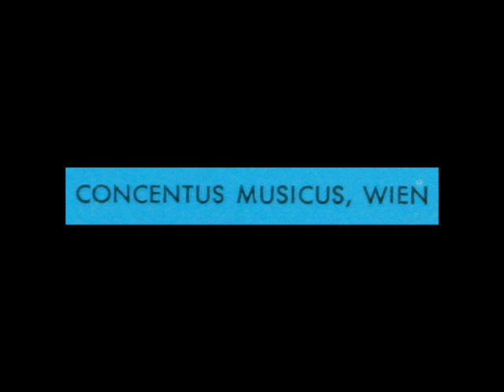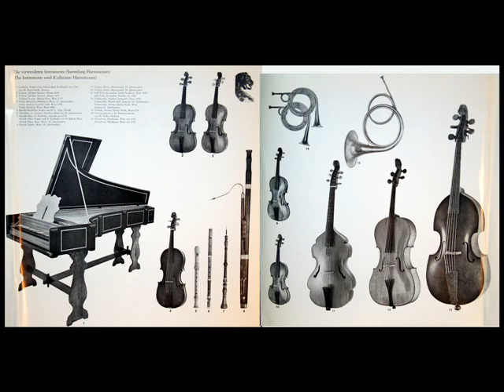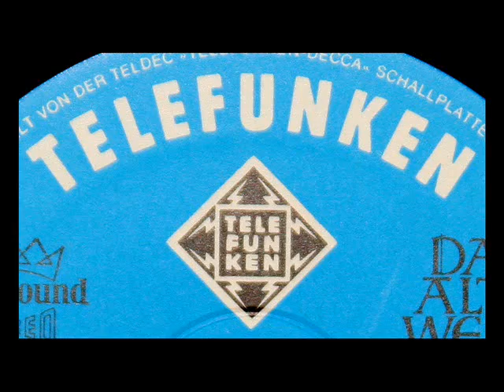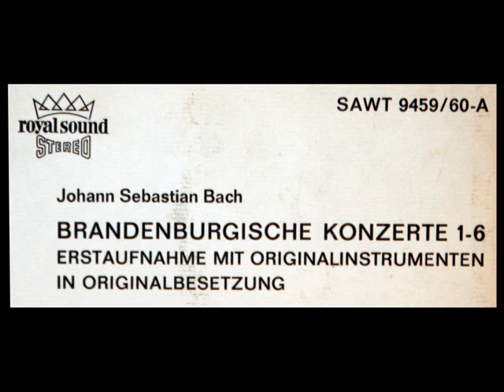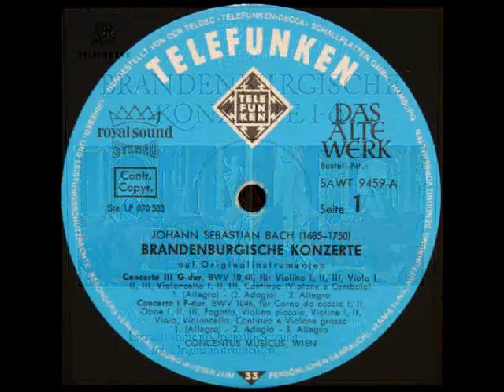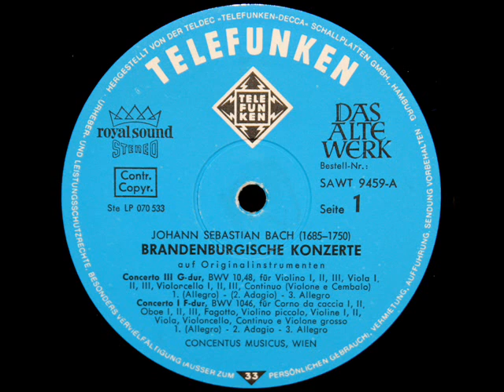Bach / Harnoncourts / Concentus Musicus Wien, 1964: Brandenburg Concerto No. 3, BWV 1048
An image gallery with close ups of the photos contained in this video can be reviewed

From the LP collection you see in the video above, issued on the Telefunken label in 1965.  All images in the video were taken from the LP and the notes that are included with the discs.   Featuring Alice Harnoncourt, Nickolaus Harnoncourt, Walter Holy (Clarine), Leopold Stastny, Jurg Schaeftlein, Stefan Plott, Siegfried Fuhrlinger, Josef de Sordi, Kurt Theiner, Eduard Hruza, and Georg Ficher.  Winner, Grand Prix du Disque.  LP cover can be seen at 7:19; label, at 8:27.

Allegro (0:01)
Adagio (6:14)
Allegro (6:41)

Ebenfalls 1953 wurde ein Musikkreis gegründet, um „die durch die bildende Kunst dokumentierte Lebendigkeit des Barock auf die Musik zu übertragen". Im Mittelpunkt standen Nikolaus und Alice Harnoncourt, und man traf sich zum Proben in der Wohnung der Familie Harnoncourt. Die musikalische Bandbreite der Gruppe, die zunächst nur aus Streichern bestand, erstreckte sich vom 18. Jahrhundert bis zurück zum Papsthof in Avignon. Ein Mittel zum Finden eines Verständnisses der Musik war das Sammeln und Spielen passender alter Instrumente und das Wiedererlernen der Spieltechniken, die im Stilwandel der Jahrhunderte verloren gegangen sind. Einen Schlüssel zur Konzeption der Alten Musik bildete weiterhin das rhetorische Verständnis der „Musik als Klangrede", die Harnoncourt später auch in theoretischen Schriften darlegte.  Anfangs war es für das Ensemble noch kein feststehendes Ziel, Konzerte zu geben. Alle Mitglieder hatten feste Musikerstellen, zumeist bei den Wiener Symphonikern. 1958 fand unter dem Namen Concentus Musicus Wien der erste öffentliche Auftritt statt, der den Auftakt für eine Konzertreihe im Palais Schwarzenberg bildete. Der Concentus musicus besteht aus bis zu zwölf Mitgliedern, zu denen nach Bedarf weitere Musiker kommen. Den internationalen Durchbruch erzielte das Ensemble mit einer Aufnahme der Brandenburgischen Konzerte Johann Sebastian Bachs.  1967 spielte Harnoncourt in dem Film Chronik der Anna Magdalena Bach von Jean-Marie Straub den Fürsten Leopold von Anhalt-Köthen. Der Concentus Musicus wirkte in dem Film als Hofensemble mit.  Schon fast von Anfang verbreitete der Concentus musicus seine Musik auch auf Tonträgern. 1971 begann er seinen exklusiven Plattenvertrag mit Telefunken (später Teldec), der erst 2003 aufgelöst wurde und mittels dessen hunderte von Einspielungen veröffentlicht wurden, darunter die Gesamteinspielung aller Bach-Kantaten in Zusammenarbeit mit Gustav Leonhardt zwischen 1971 und 1990.

Βρανδεμβούργια Κοντσέρτα, کنسرتوهای براندبورگ, 브란덴부르크 협주곡, הקונצ'רטי הברנדנבורגיים, ブランデンブルク協奏曲, Бранденбургские концерты, Brandenburški koncerti, 勃兰登堡协奏曲, Concertele brandenburgice, Concertos brandebourgeois, Brandenburgi versenyek

Concerti brandeburghesi, Brandenburgkoncerterne, Conciertos de Brandeburgo, Brandenburgische Konzerte, Koncerty brandenburskie, Brandenburgilaiset konsertot, Brandenburské koncerty, Brandenburgkonserterna, Brandenburgische Konzerte, Brandenburg Konçertoları, Concertos de Brandenburgo, Brandenburgse Concerten, Brandenburgkonsertane, Бранденбуршки концерти